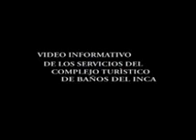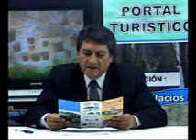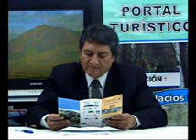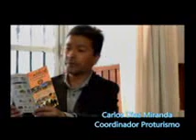PORTAL TURÍSTICO CAJAMARCA SABADO 18 OCTUBRE 2014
Programa dirigido y conducido por el Ing. Julio César Palacios Matute, que transmite por LINE TV Canal 25 - Cajamarca, sábados y domingos de 1:00 p.m. a 2:00 p.m.. Tiene por objetivo promover el desarrollo turístico de la Región Cajamarca